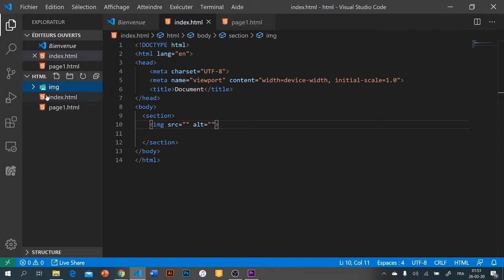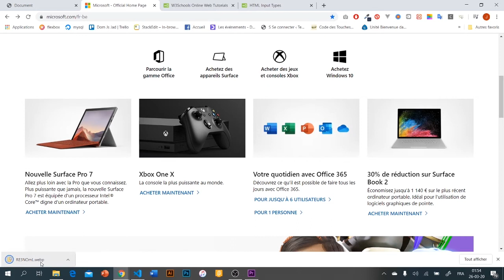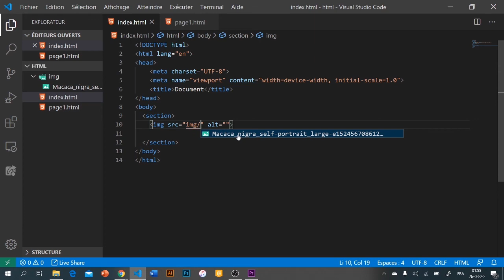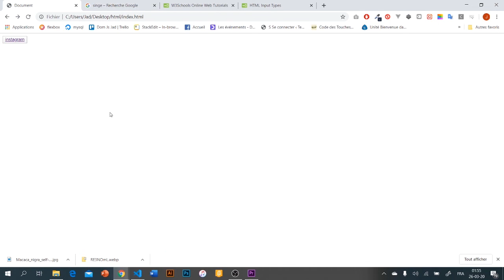METTRE UNE IMAGE EN HTML EN 4 MINUTES SEULEMENT !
Dans cette vidéo , tu découvriras comment mettre une image en HTML de manière très structuré.

Plusieurs étapes sont à respecter pour pouvoir mettre une image en HTML:

- Tu dois créer un dossier que tu nommeras " img"
- Ensuite tu prendras une image de ton pc ou une sur internet ( je te conseil de prendre des images qui sont libre ,
- Tu enregistres l'image dans le dossier " img" que tu as créé au début.
- Ensuite , tu crées la balise 'img' et dans le 'src' tu écris le chemin relatif. (C'est à dire , aller à la source de ton image et retracer son chemin )
Et dès que cela est fait ? TADAAAAAAAM ton image apparait !

Possible qu'elle soit très grande comme très petite , mais c'est pas grave j'ai la solution pour toi dans cette vidéo 🤪 !

Amuse-toi à mettre des image sur ton site web maintenant ! 😜